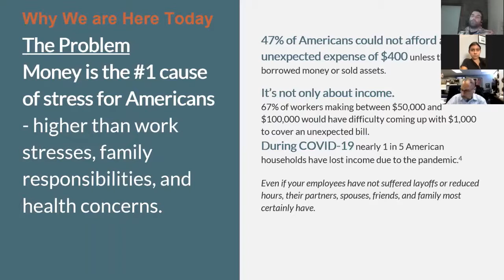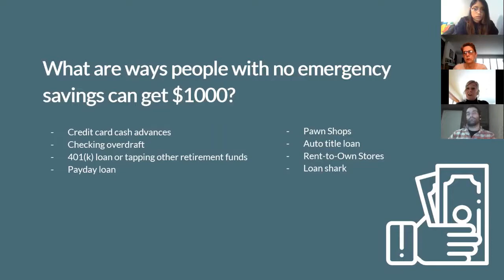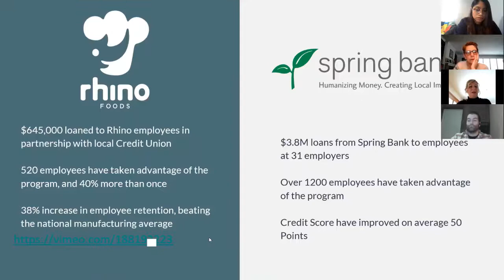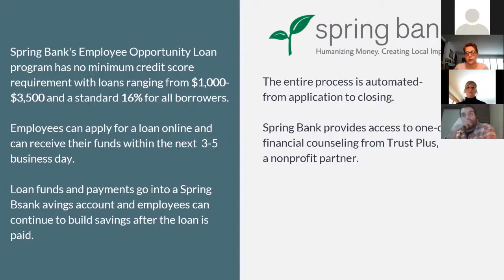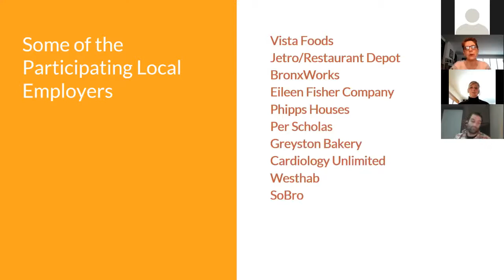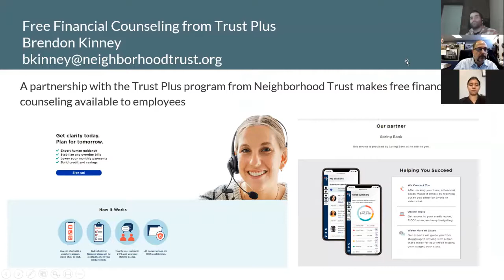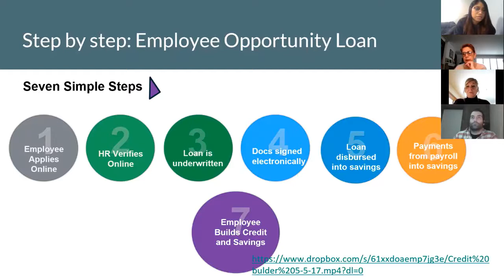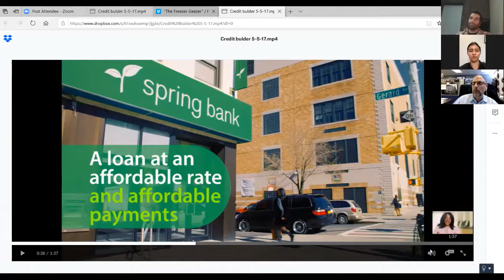Worker Financial Stress: Solutions for Employers and Employees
There a solution for employers and employees to worker financial Stress.
The award winning Financial Empowerment Program from Spring Bank. Creating Financial Opportunities. Building Vibrant Workplaces.

In partnership with Neighborhood Trust Financial Partners, Rhino Foods Foundation and participating local employers, you will hear about a program that reduces employee financial stress, improves credit, and builds savings at no cost to employers and with a return for the company in reduced absenteeism, higher morale and more focused employees.